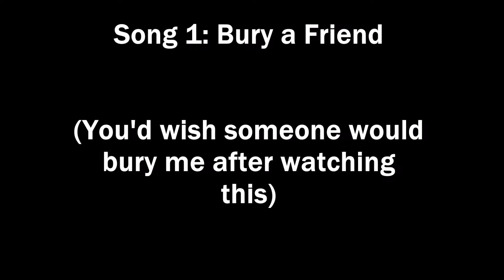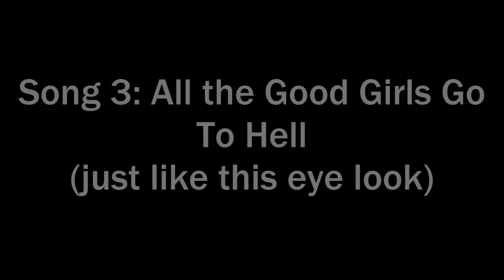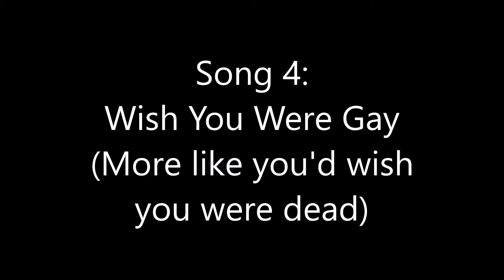Singing Billie Eilish While Doing a (Terrible) Makeup Look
Hey guys! Long time no post and that's partly my fault and partly... well, my fault really lol. Spent the last month revising for my finals (they went well so I can get back on youtube despite everyone's desperate cries for me to stop) and had to pack everything to go back home. Currently on holiday so I won't be able to pick up a consistent uploading schedule until I'm back in uni, but don't you worry, awful content will come your way... Speaking of terrible content... this video! lol Basically, I wanted to do more stuff than just singing while keeping the channel music related, so I came up with the rather disastrous idea of doing a makeup look while singing a bunch of Billie Eilish's songs, with no mirror and with a messed up, sick and not warmed up voice. Yeah, sounds like a great combo if you ask me. And the result... was this. I mean, call it what you want but this cinematographic masterpiece deserves an award. Forget James Charles or Jeffree Star cause this right here is the real tea.. Also, to that person who now makes us 21 in this channel, welcome and THANK YOU for giving my two braincells the entitlement they need to come up with worst content than this. In all seriousness tho, hope you withdstand this vid and I love you all so much and your support means the world to me and my other 10 personalities. My last braincell salutes you.. Have a great day ma dudes